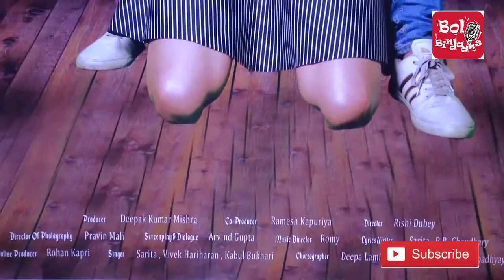Hamari Dastaan Dreams Unrealized Teaser And Poster Launch |Latest Hindi Movie 2017